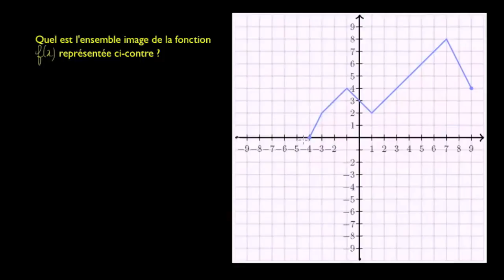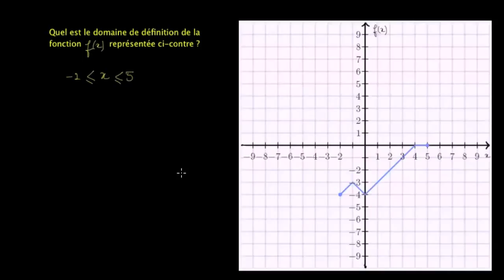Ensemble de définition et ensemble image d'une fonction à partir de sa représentation graphique